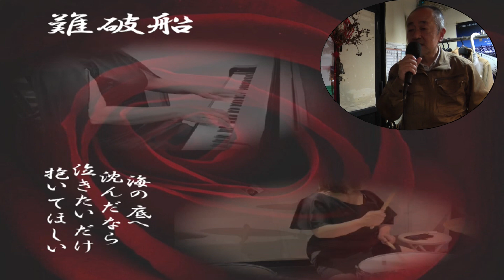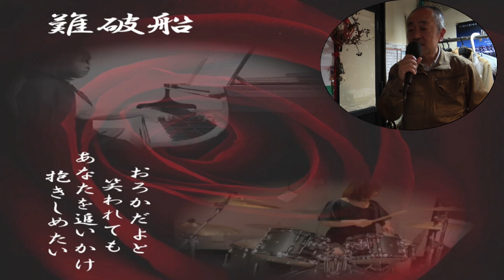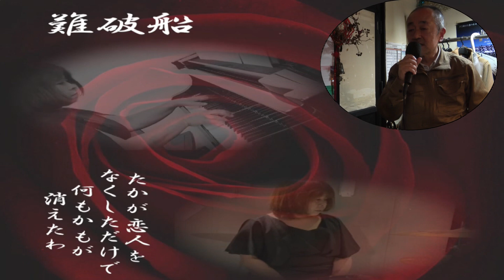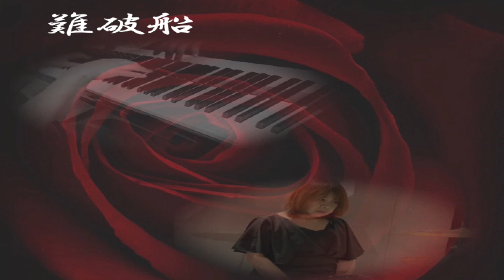難破船祭り「難破船 伴奏by プーチャンねる＆ぐぁんちゃんコラボ」【難破船♯2伴奏】初歌い🔰一発勝負。思いっきり作曲編曲？して昭和ムード歌謡になってるし…ご勘弁下さい（≧∇≦）楽しかった(^o^)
プーチャンねる【素人コラボ屋】

難破船
唄　中森明菜
作詞　加藤登紀子
作曲　加藤登紀子

たかが恋なんて 忘れればいい
泣きたいだけ 泣いたら
目の前に違う愛が見えてくるかもしれないと
そんな強がりを言って見せるのは
あなたを忘れるため
さびしすぎて こわれそうなの
私は愛の難波船
折れた翼 広げたまま
あなたの上に 落ちて行きたい
海の底へ 沈んだなら
泣きたいだけ 抱いてほしい

ほかの誰かを 愛したのなら
追いかけては 行けない
みじめな恋つづけるより
別れの苦しさ えらぶわ
そんなひとことで ふりむきもせず
別れたあの朝には
この淋しさ 知りもしない
私は愛の難波船
おろかだよと 笑われても
あなたを追いかけ 抱きしめたい
つむじ風に身をまかせて あなたを海に沈めたい

あなたに逢えない この街を
今夜ひとり歩いた 誰もかれも知らんぷりで
無口なまま 通りすぎる
たかが恋人を なくしただけで
何もかもが消えたわ
ひとりぼっち 誰もいない
私は愛の難破船